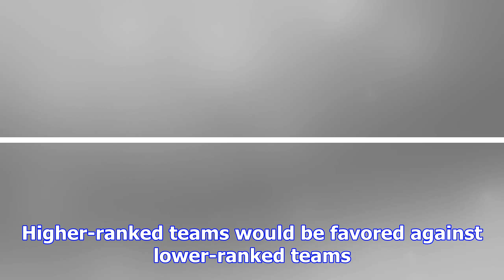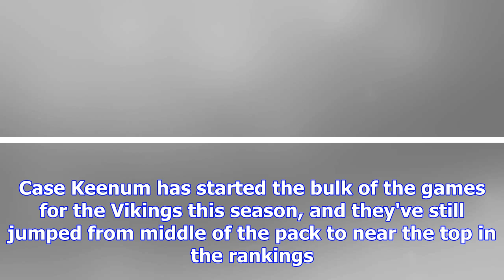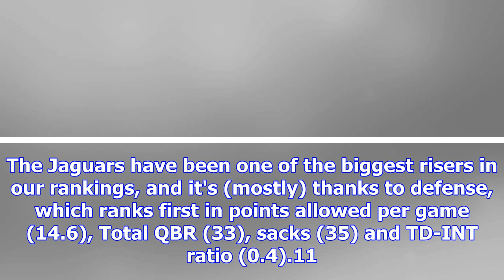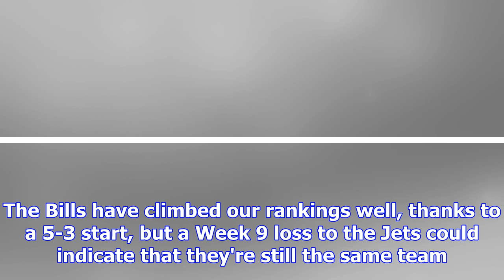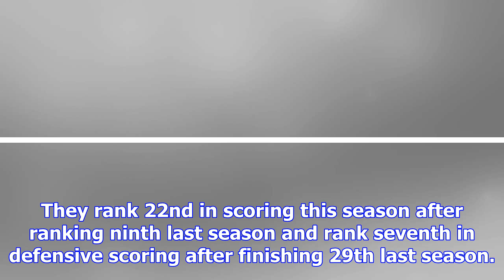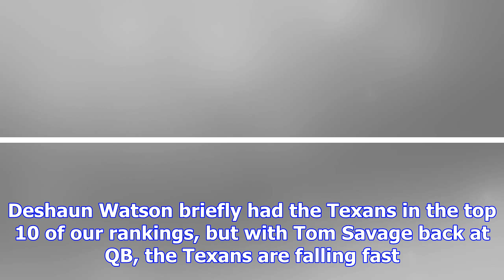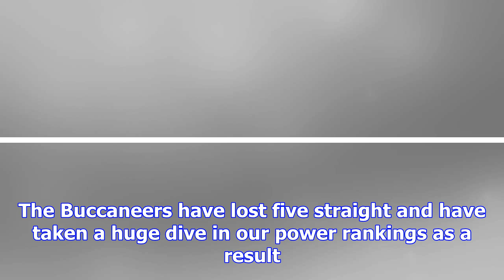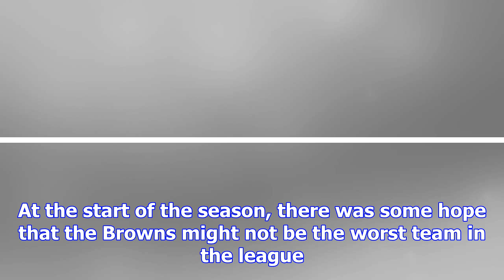Nfl 2017 week 9 power rankings - biggest risers, faller since preseason - philadelphia eagles, new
Nfl 2017 week 9 power rankings - biggest risers, faller since preseason - philadelphia eagles, new england patriots, pittsburgh steelers top board
Has your team exceeded, lived up to or fallen short of expectations. Doug Pederson's case for best c...